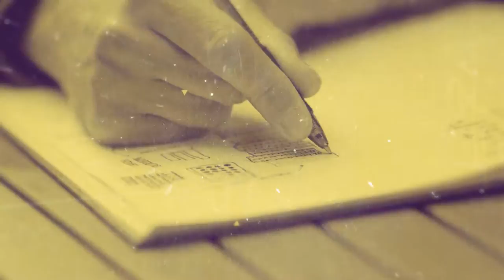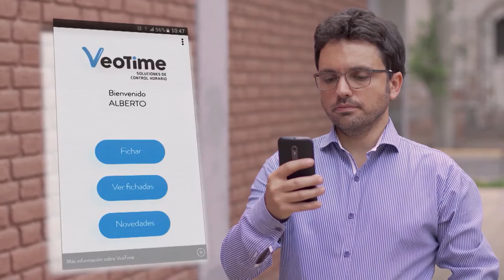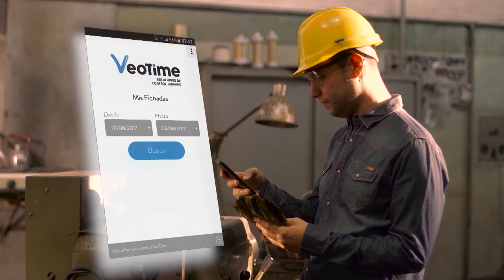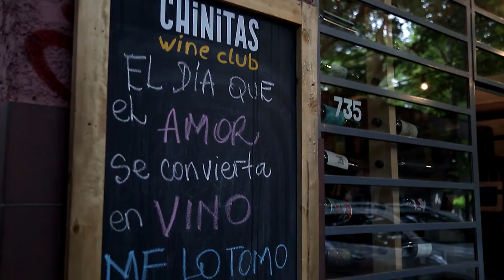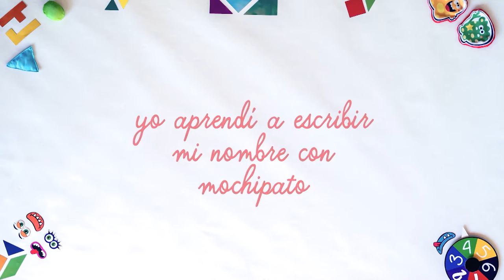Tu Mejor Idea - Capítulo 62